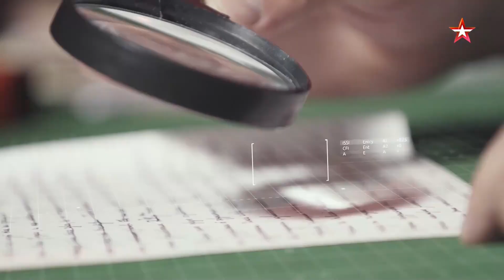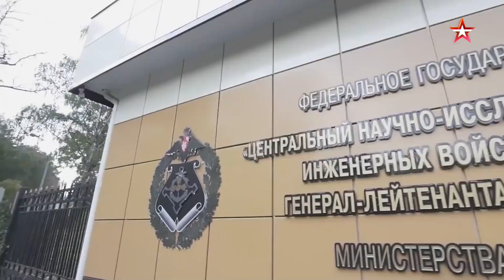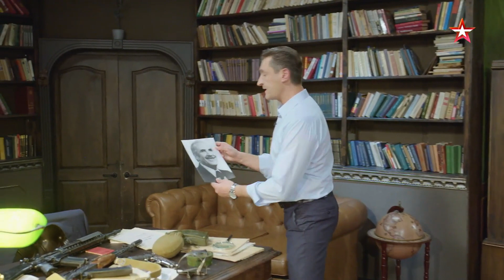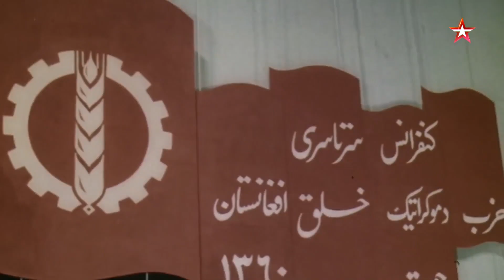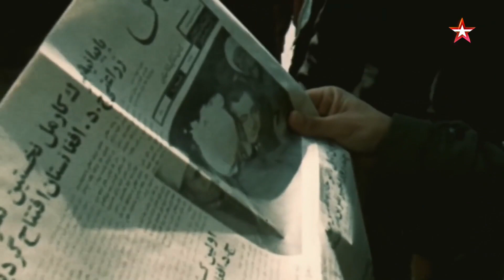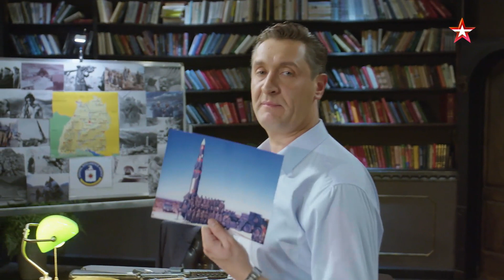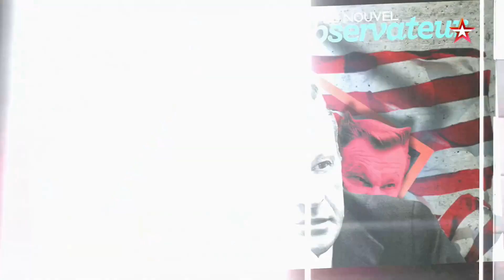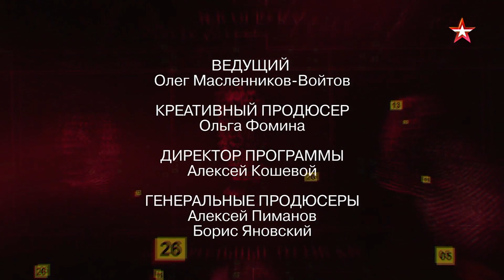Мост через Амударью. Тайна ввода советских войск в Афганистан. Улика из прошлого